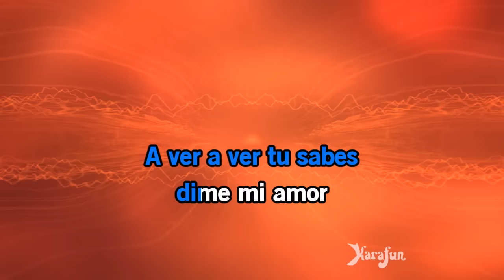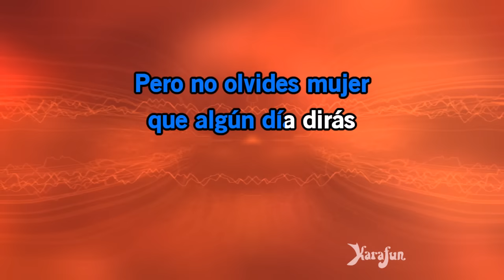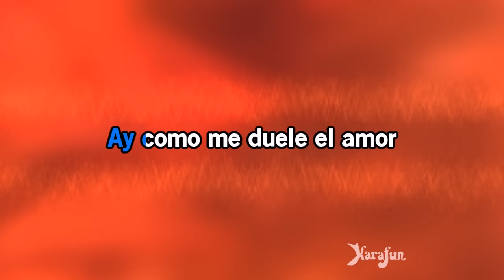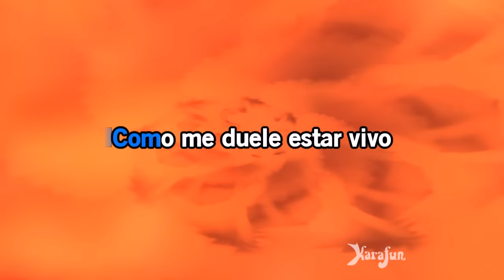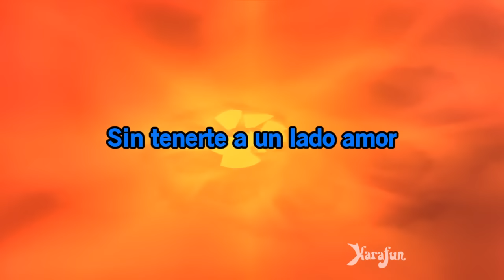Corazón espinado - Santana | Karaoke Version | KaraFun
ℹ️ This version contains a low volume vocal guide to help you learn the song. The karaoke version without the vocal guide is available This recording is a cover of Corazón espinado as made famous by Santana. This version is not the original version, and is not performed by Santana. This instrumental/playback version contains a vocal guide, the lyrics and backing vocals.